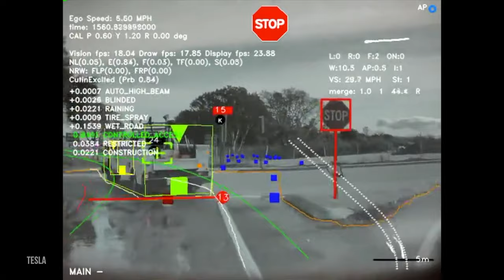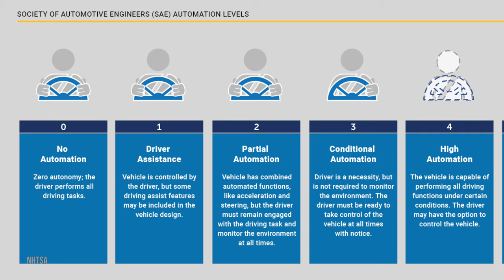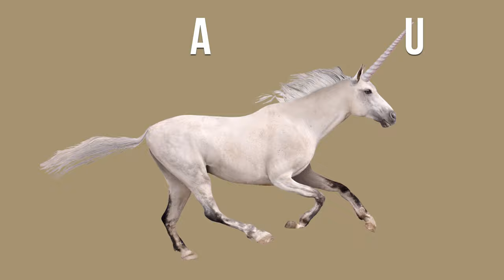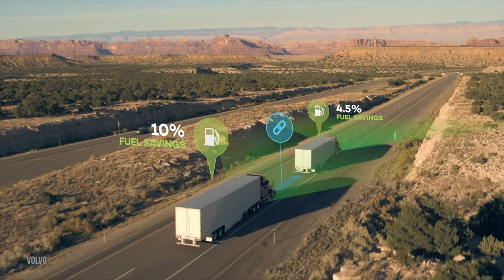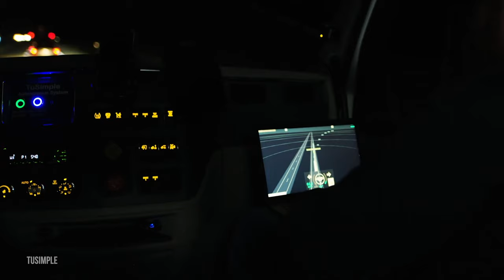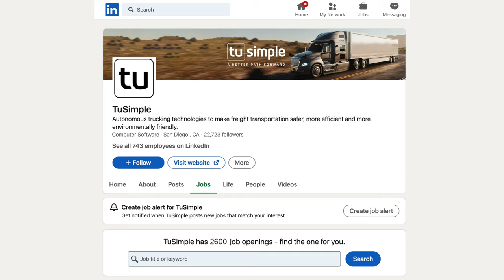How HUGE Will Self-Driving Trucks Be By 2030?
Will Self Driving Trucks be tiny or huge by 2030?

By looking at the technology, companies, what's to love and jobs, we conclude with a prediction on a scale of 1 to 10 about how huge self-driving trucks will be by 2030 and how they will transform the trucking industry.

This includes looking at the self-driving trucks technologies including seeing the road, mapping the route and driving safely using AI.  Companies include startup unicorns Tesla, TuSimple, Aurora, Einride, and the multinational companies Amazon, Volvo and Scania.

These companies are developing self-driving trucks to reduce traffic and replace truckers so as to have non-stop deliveries.

Self Driving Trucks will cause the end of trucking industry and many truckers will lose their job. For more insights on this sign up for our Tuesday meetups.

00:00 Introduction
00:34 Self Driving Trucks Technology
02:42 Companies
05:47 Love
07:27 Self Driving Trucks Jobs
08:58 Prediction

Predictions Meetup:
Every Tuesday we hold a Zoom meetup on our Predictions meetup:

'My Life in 2030' Course:
Change your life by attending the "My Life in 2030" course: